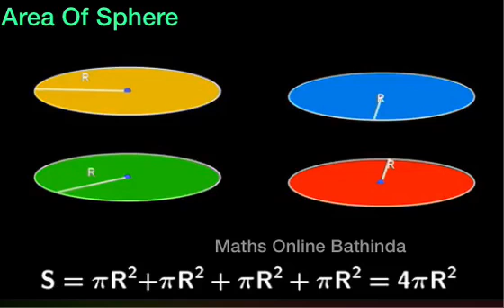Area Of Sphere